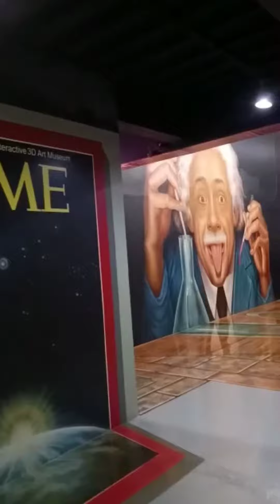Touring Langkawi pt 1.: locals & foreigners ( Pelancong Langkawi: tempatan & asing ) @ Greendome59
Sightseeing: Langkawi